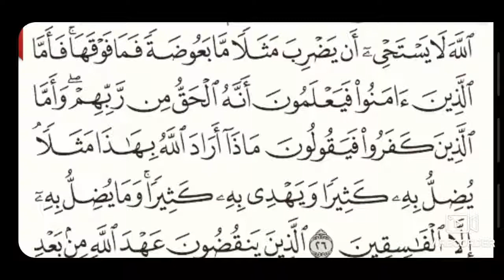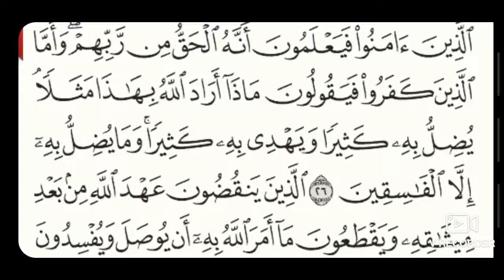P01 Ep 03 Tafsir sourate Al-Bakarat (17_26)